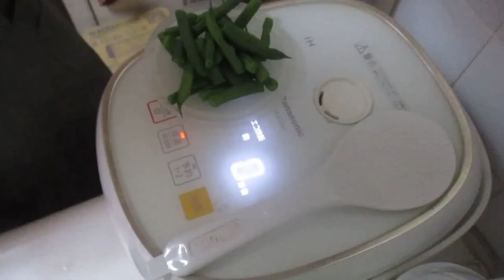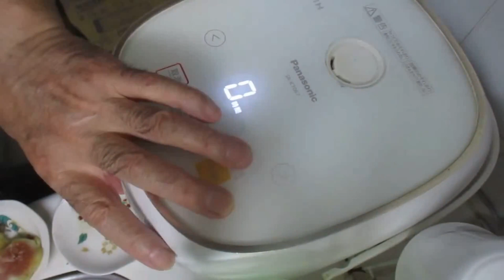秋野菜の洋風の炊き込み🍚ご飯：全編①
秋野菜の洋風の炊き込み🍚ご飯：Part.Ⅰ